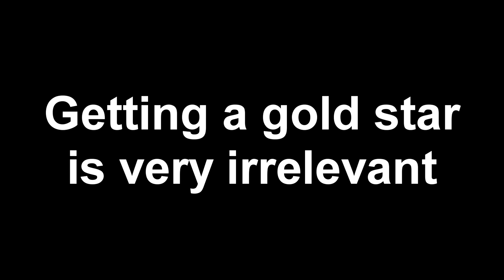BEPR: Piano Sonata No. 17 3rd Movement (From Baby Mozart Video and CD)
The quality might not be the best because FL Studio make the audio skip for some reason and I think it's because of Emulator X3 taking up the CPU for some reason. The slapstick and the "shaker thing" were customly sound designed obviously. N'joy!